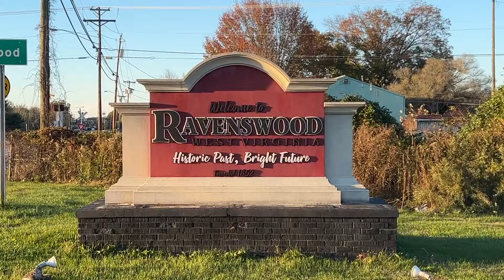Building a skatepark for the community in West Virginia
Watch the team build a skatepark in West Virginia!